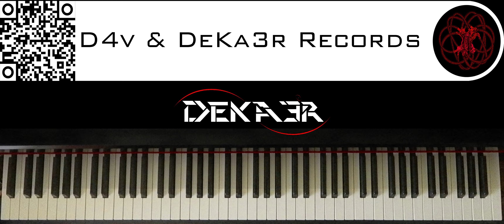🔴 IRL - ESTUDIOS PROFUNDOS DE PIANO - FA# MENOR ARMÓNICO - ESCALAS DOBLES EN TERCERAS - 3445